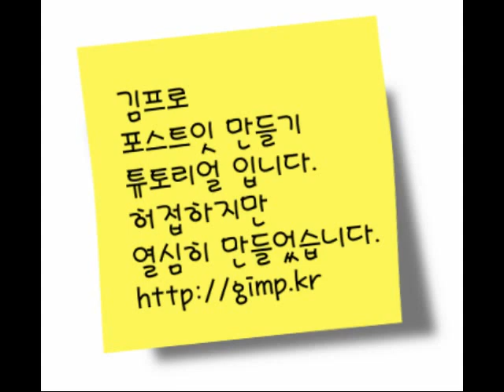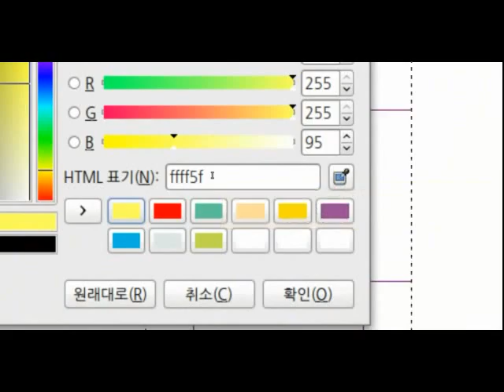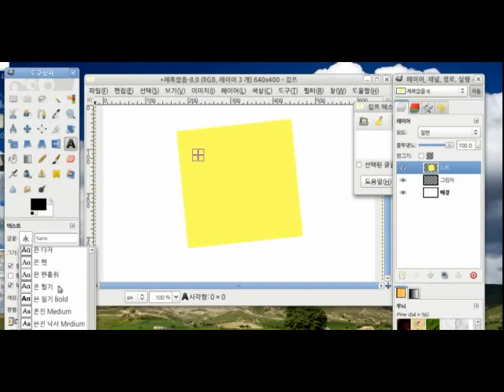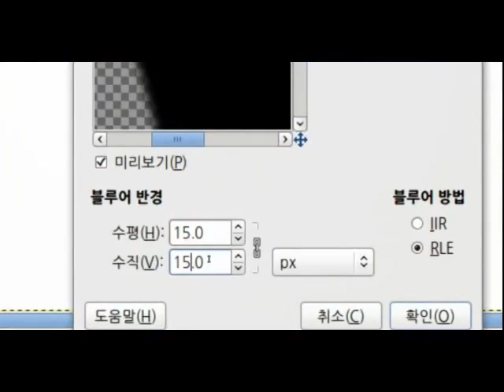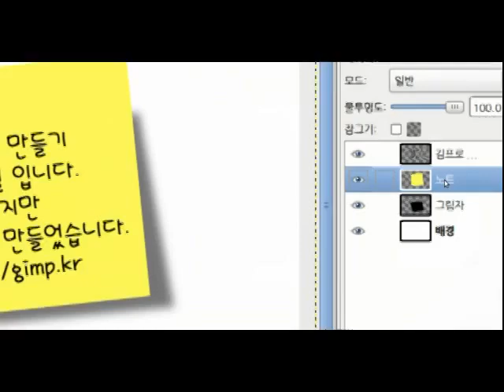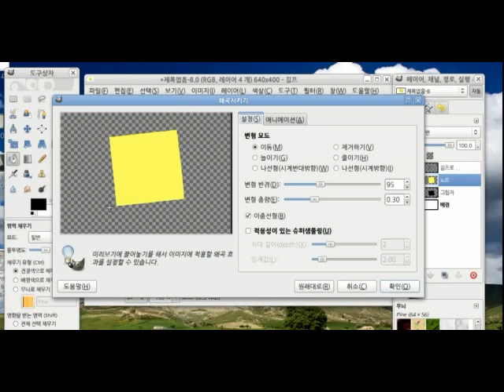Create a Post-it note in GIMP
김프로 포스트잇을 만드는 과정을 담아 봤습니다.